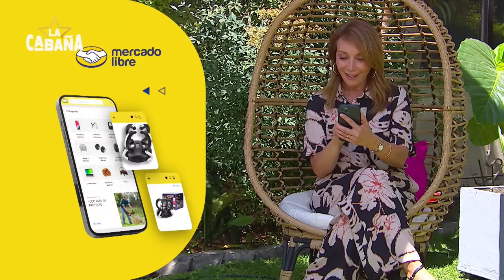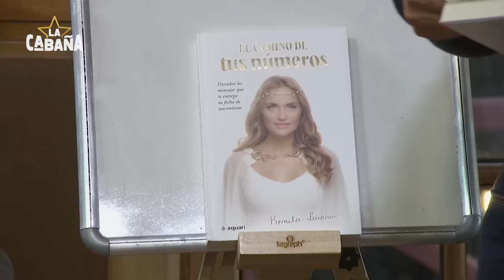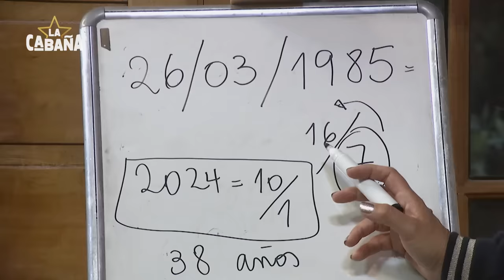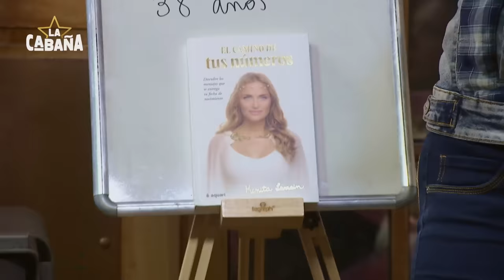La Cabaña / Capítulo 7 / Mega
El DocuShow de Mega tuvo a Kenita Larraín, Mariela Sotomayor, Javiera Acevedo y Pablo Zúñiga como invitados, junto a la anfitriona Karen Doggenweiler.